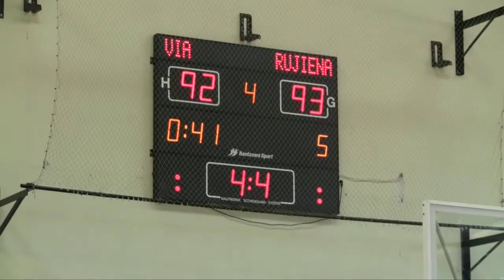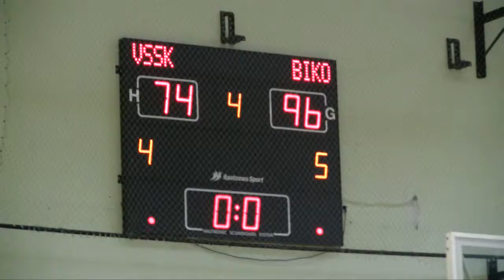Valmieras pilsētas čempionāta 2013.gada fināls